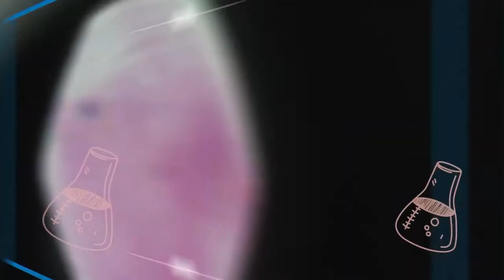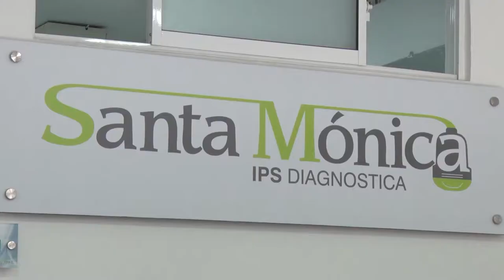IMPORTANCIA DEL EXAMEN VISUAL EN NIÑOS